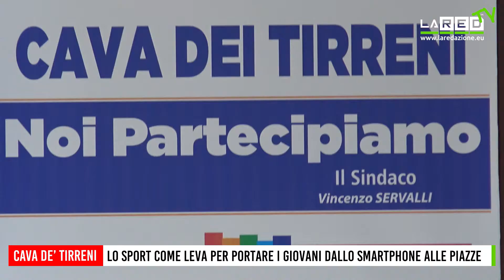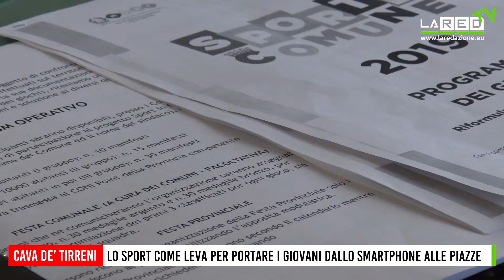La ricetta del CONI per portare i giovani dallo smartphone allo sport